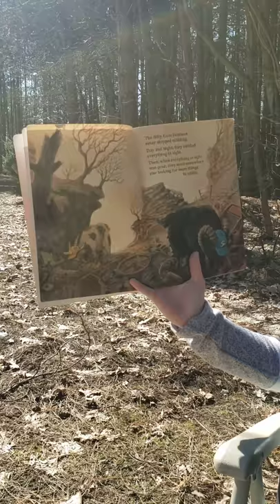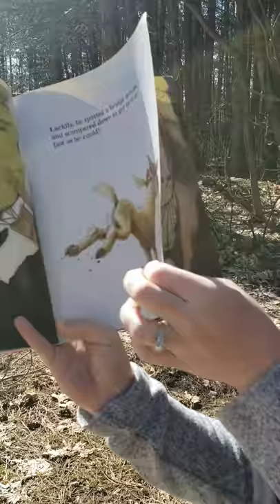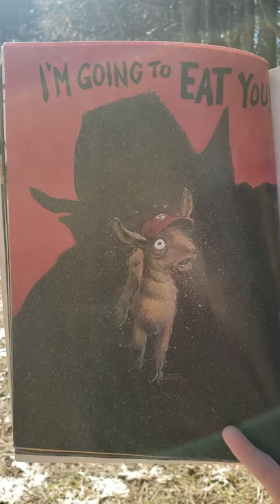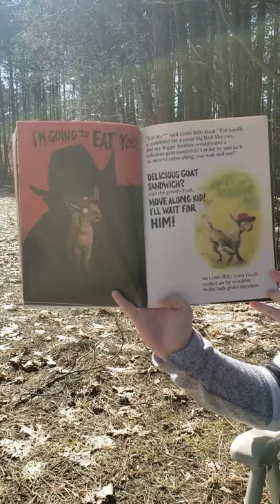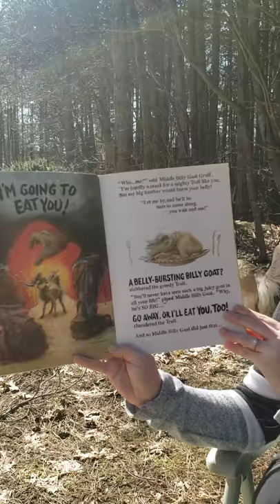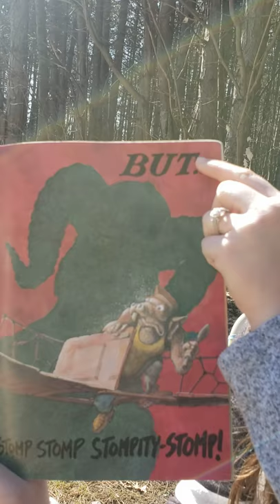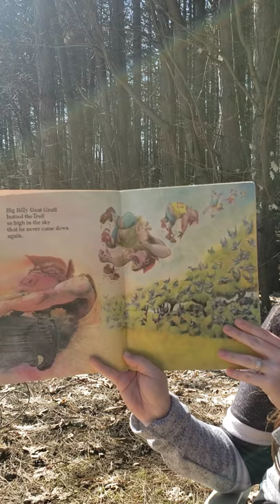3 Billy Goats Gruff... Or 3 Strikes Yer Out